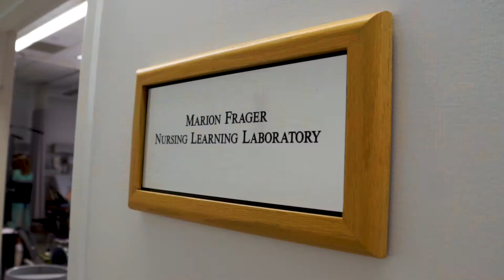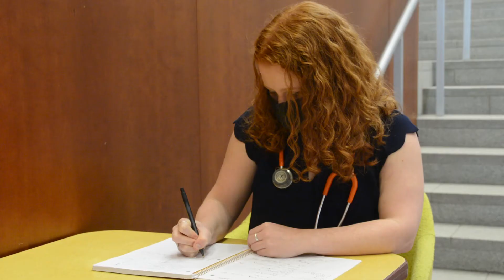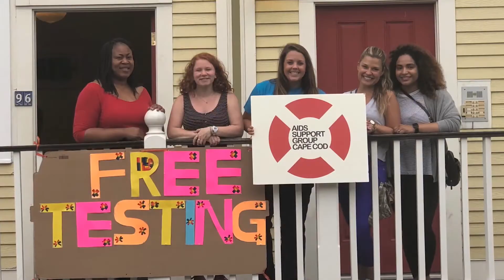Meet Lily Harris, BSN'21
"When I was looking at nursing schools, I was looking for a school that would provide me with hands on experience and encourage me to study abroad."

Meet Lily Harris, BSN'21. Lily graduated Summa Cum Laude and is the recipient of the Kline Award'21.

Lily's list of accomplishments while at Bouvé College include Presidential Ambassador, 2019 Huntington 100 recipient, Northeastern University Student Nurses' Association (NUSNA), volunteer at the Boston Marathon Wheelchair Sweep Team, Ambassador for Bouvé College of Health Sciences, participated and organized the Global Medical Brigade's work in Panama (2019), and went on three co-ops. Before coming to Boston, Lily studied at University College in Dublin as part of the NUin program. After her experience abroad, she became an NUin Ambassador, encouraging accepted students and their families to choose Northeastern.

At Bouvé College of Health Sciences at Northeastern University, students receive continued, professional support from community members throughout their college experience.

From Cells to Society, Bouvé College students are part of something bigger.

To learn more about the School of Nursing visit bouve.northeastern.edu/nursing